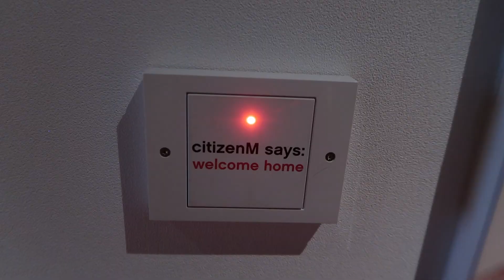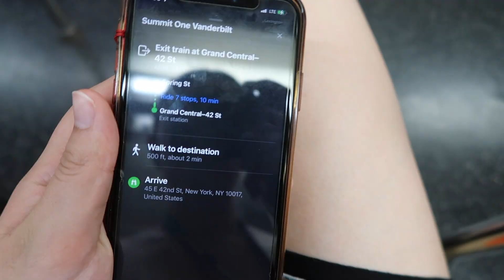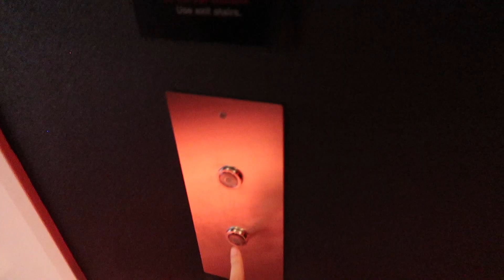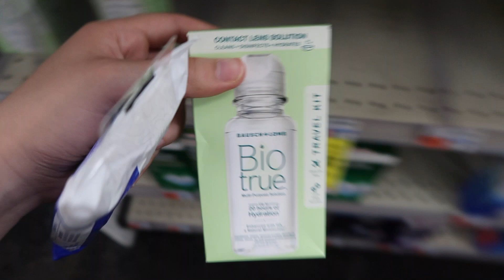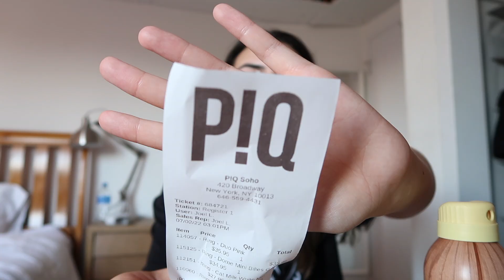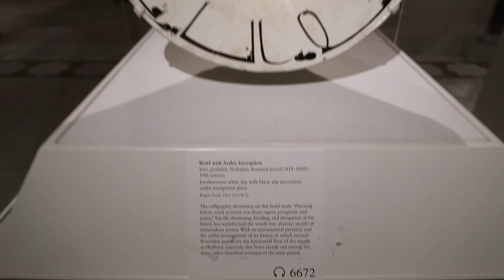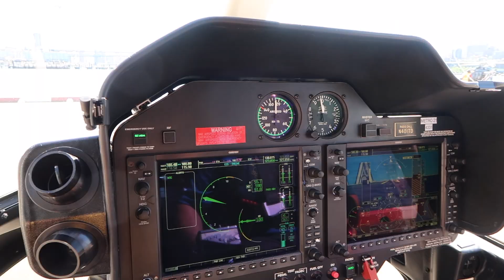MY FIRST TIME IN NEW YORK CITY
I upload on Mondays at 3pm PST, ALL SUMMER LONG!